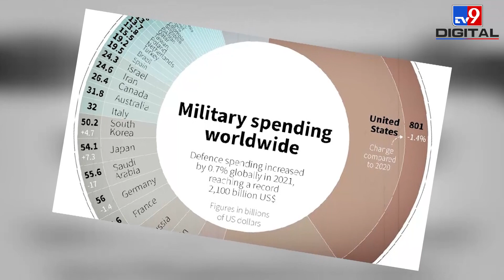India ने छोड़ा America को पीछे, India की Defence Ministry बनी World's No. 1!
The Defense Ministry of India is becoming self-reliant on the one hand and at the same time is continuously working in the defense and interest of the country. But this time the report has put India on the first position in the world. What is this report after all? In fact, Statista, a German-based private organization that provides data and statistics on a wide range of issues around the world, has described India's Defense Ministry as the world's largest employer, with 29.2 million people working.
भारत का रक्षा मंत्रालय एक तरफ आत्मनिर्भर तो हो ही रहा है और साथ ही लगातार देश की रक्षा और देशहित में काम कर रहा है. लेकिन इस बार की रिपोर्ट ने भारत को दुनिया में पहले पायदान पर खड़ा किया है. आखिर क्या है ये रिपोर्ट जानते हैं. दरअसल जर्मनी की एक निजी Organization Statista जो दुनियाभर के ढेरों मुद्दों पर डेटा और statistics देती है, उसने भारत के रक्षा मंत्रालय को दुनिया का सबसे बड़ा employer बताया है जिसके साथ 29.2 लाख लोग काम करते हैं.